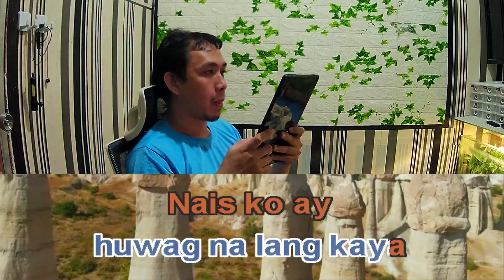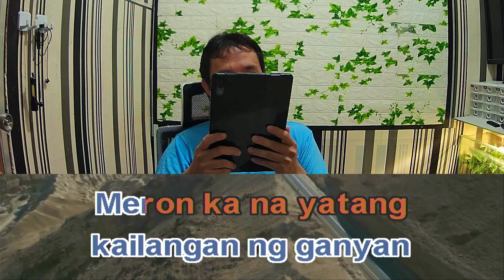True Faith Huwag Na Lang Kaya Karaoke Female Key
True Faith Huwag Na Lang Kaya female version
True Faith Huwag Na Lang Kaya female karaoke